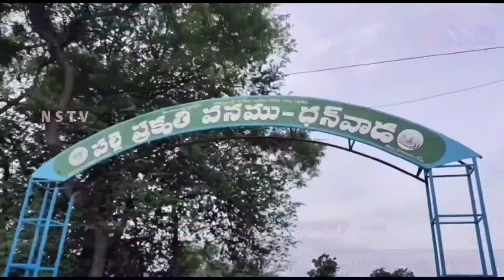Nstv#ధన్వాడ మండల కేంద్రంలో నారాయణపేట MLA రాజేందర్ రెడ్డి ఆధ్వర్యంలో మత్స్యకారులకు చేప పిల్లల పంపిణీ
Nstv#ధన్వాడ మండల కేంద్రంలో నారాయణపేట
MLA రాజేందర్ రెడ్డి ఆధ్వర్యంలో మత్స్యకారులకు చేప పిల్లల పంపిణీ